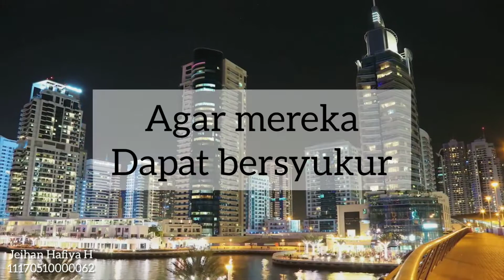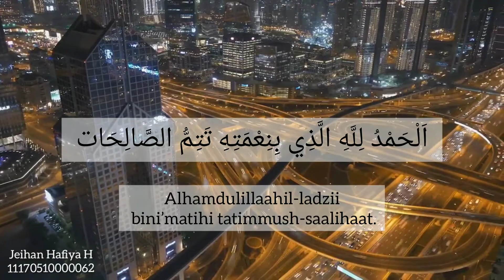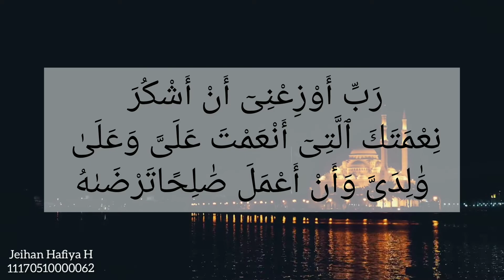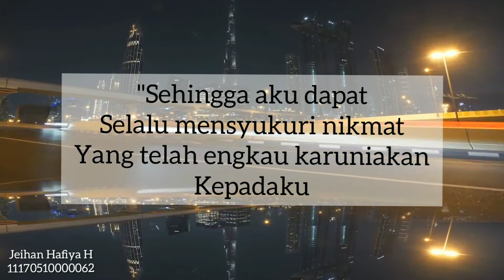3 Cara Bersyukur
Video ini dibuat untuk memenuhi Ujian Akhir Semester (UAS) Mata Pelajaran Dakwah Media Online 7A
Jurusan Komunikasi dan Penyiaran Islam
Fakultas Dakwah dan Komunikasi
UIN Syarif Hidayatullah Jakarta